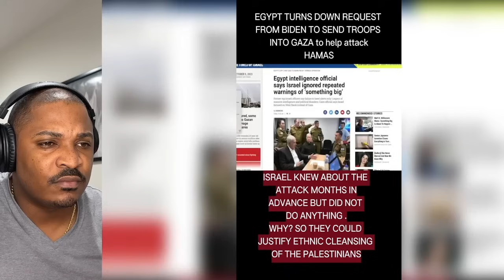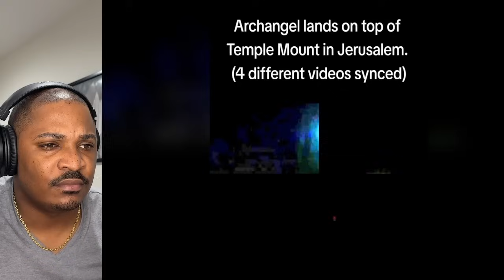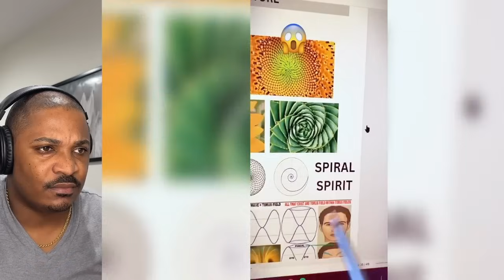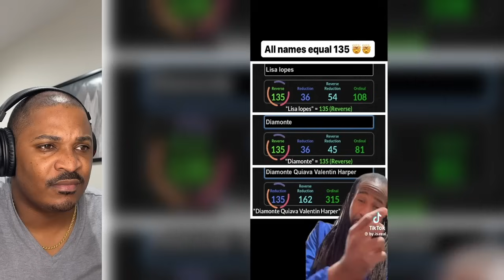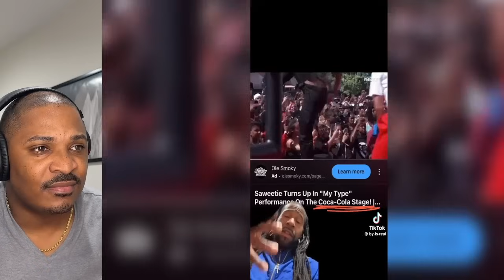Creepy tiktoks that will make you cringe and rethink everything (episode 104) reaction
In order to get the PDF YOU HAVE TO DOWNLOAD AN APP THAT THIS CONTENT CREATOR MADE. The link to his app is below ⬇️